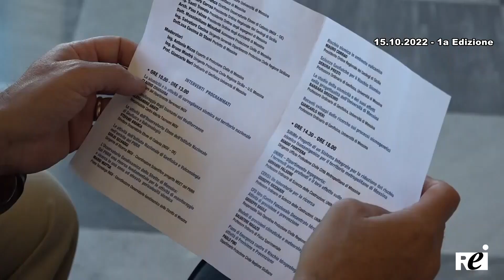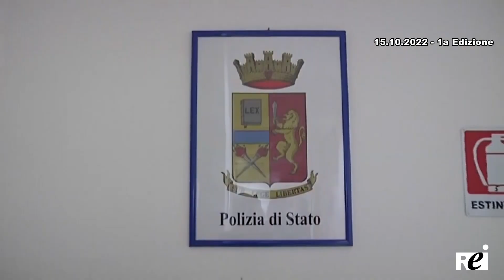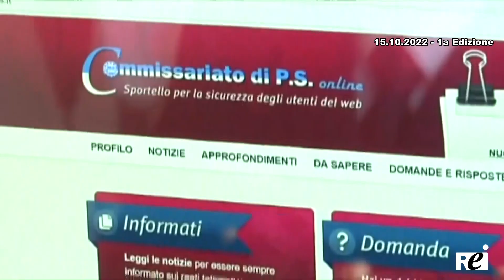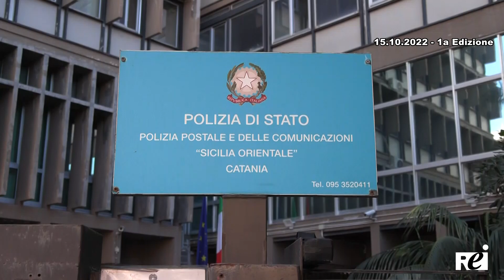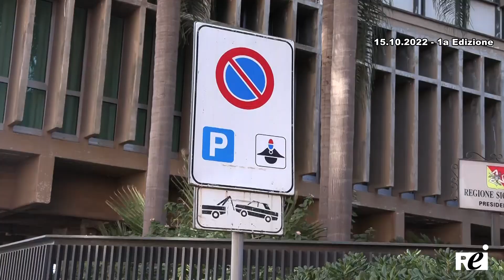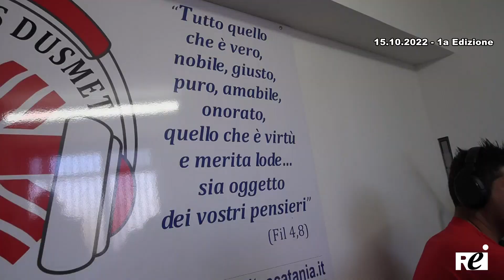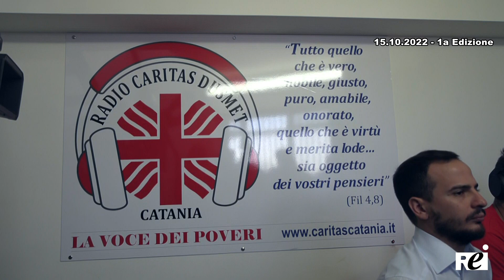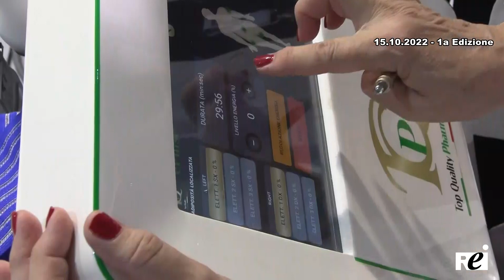OraTG REITV 15-10-2022 - 1a Edizione